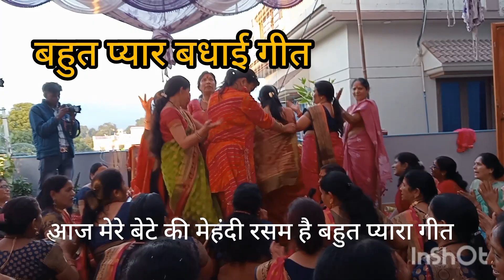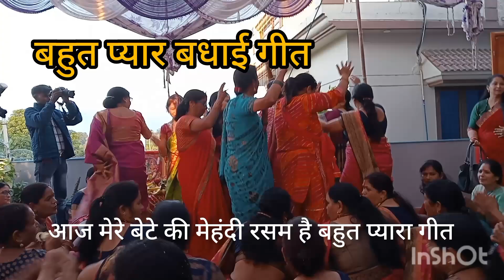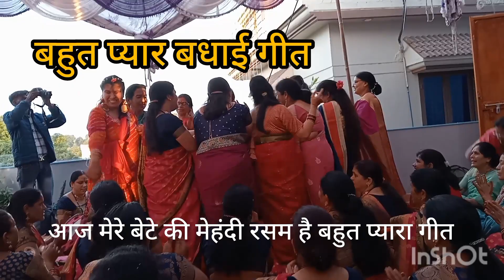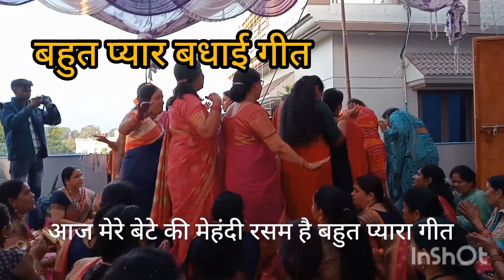आज मेरे बेटे की मेहंदी रस्म है बहुत प्यारा गीत 👌शादी में गया यह गीत #